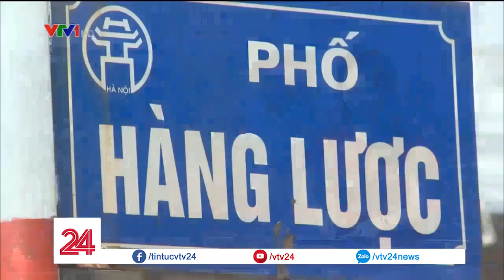Chợ hoa Hàng Lược những ngày cận Tết | VTV24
Sắm Tết thì không thế thiếu hoa và ngày Tết thì không thể không đi chơi chợ hoa Hàng Lược.